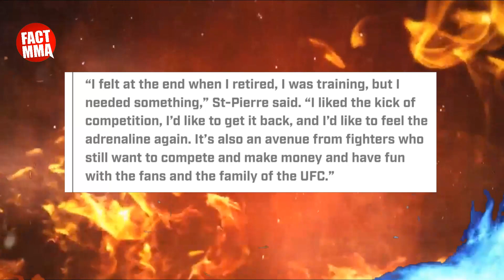PETARUNG ANDALAN KHABIB NURMAGOMEDOV AKAN KEMBALI TAHUN INI 🔥